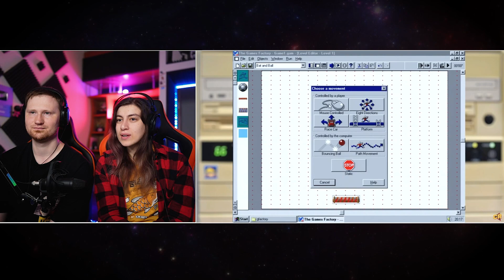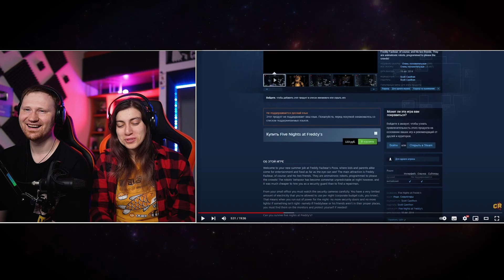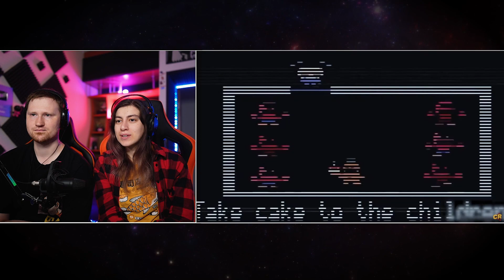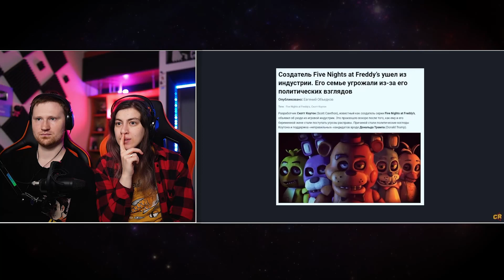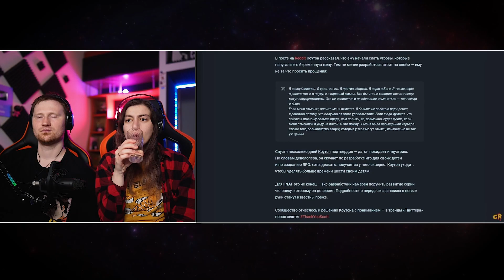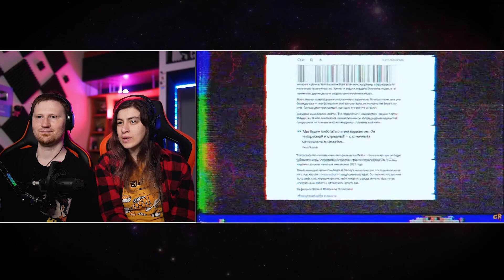ИСТОРИЯ МИШКИ ФРЕДДИ. FNAF [Игро-Мыло] | РЕАКЦИЯ на Chuck Review (Чак Ревью)